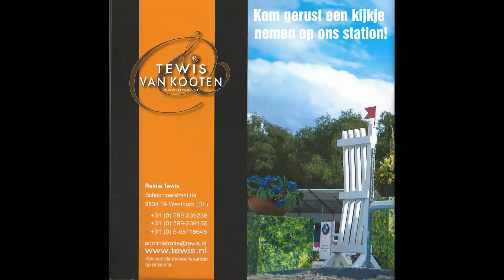Biscayo, hengstenshow 2014 Reinie Tewis en Sonja Vlaar